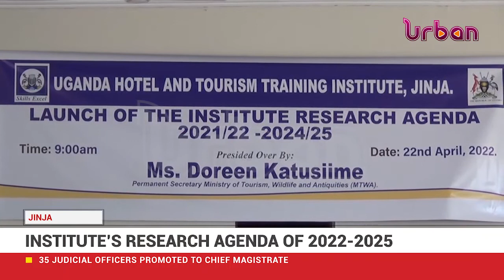UHTTI seeks for change in the curriculum